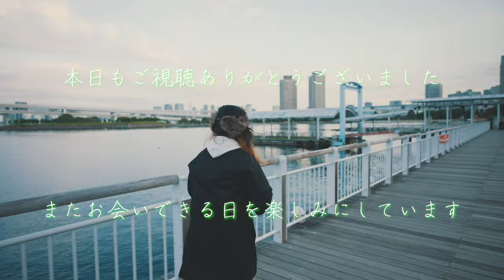サントリー ＣＣレモン メロンミックスは本当に商品としてＯＫなのか！？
久しぶりの食レポ動画がこれで本当にいいのか！？

美味しい美味しいＣＣレモンを殺すようなパッケージを発見してしまった
昭和の生き残りＤＱＮチョモLaラテがその味に迫る！？

果たしてこの一見ミスマッチなレモンとメロンの掛け合わせは
ミスマッチの壁を超えたクルチョモのように融合できているのか！？